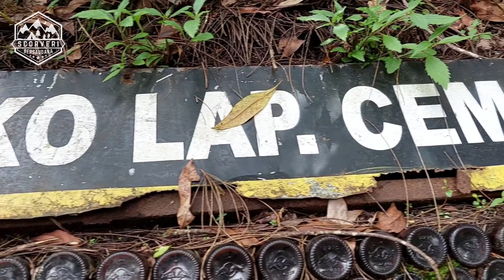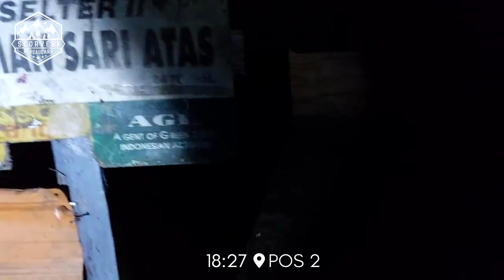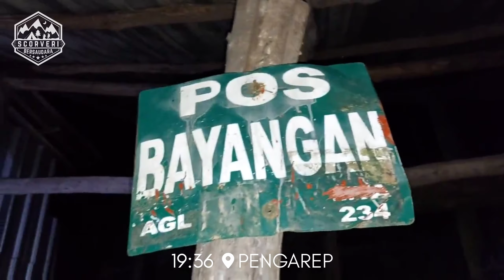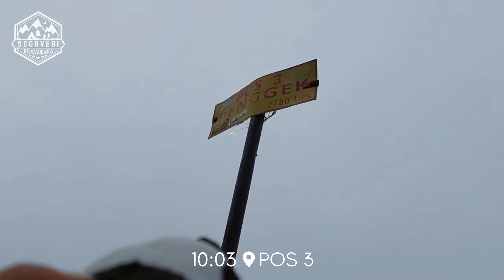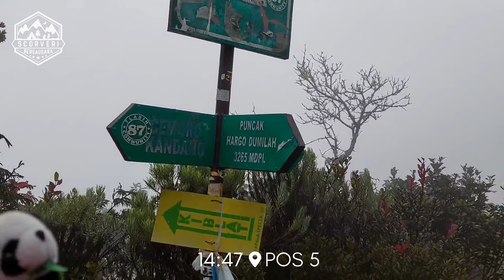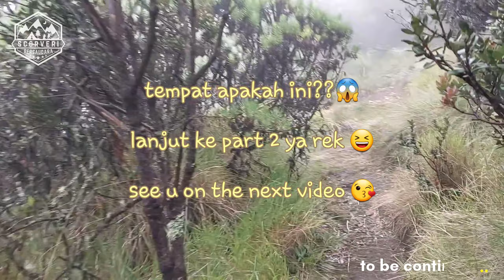PENDAKIAN GUNUNG LAWU LINTAS JALUR VIA CEMORO KANDANG - CEMORO SEWU (PART 1)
Assalaamu'alaikum

Kali ini kami ingin nunjukin ke kalian tentang perjalanan kami saat mendaki ke Gunung Lawu tanggal 2-4 April 2021..
Kami mencoba untuk mendaki lintas jalur dengan berangkat via Cemoro Kandang dan pulangnya via Cemoro Sewu..
Semoga informasi dari kami bermanfaat..

Wassalaamu'alaikum

Tolong buat laik, sher, dan koment video ini..
Jgn lupa buat sukreb juga a temen2..
Mon maap kami yutuber yg baru seumur jagung, jd banyak kurangnya.. hehe.. luv yu ollll